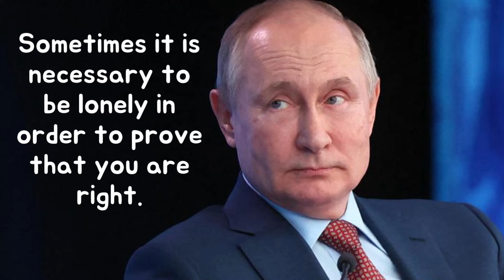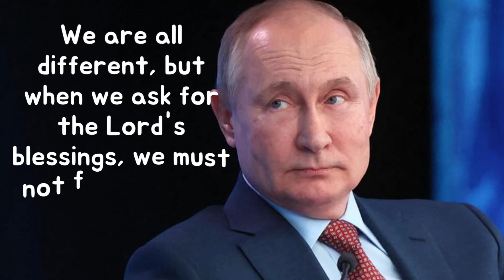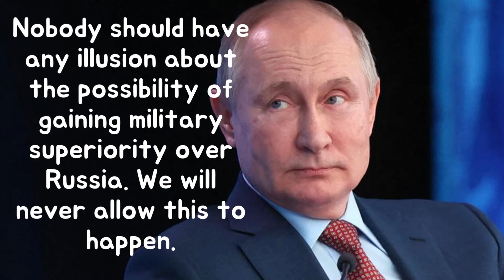Quotes By Vladimir Putin That Will Blow Your Mind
Vladimir Vladimirovich Putin is a Russian politician and former intelligence officer who is the president of Russia, a position he has filled since 2012, and previously from 1999 until 2008. He was also the prime minister from 1999 to 2000, and again from 2008 to 2012.